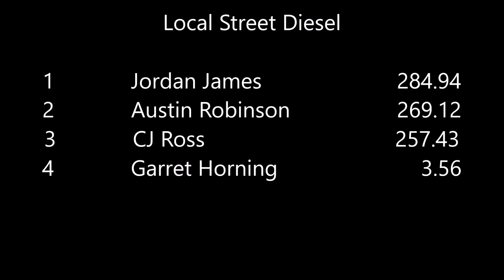ProStock Local Marion (2019)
ProStock FWD Trucks
Local FWD Trucks

Marion, KY
27-July-2019